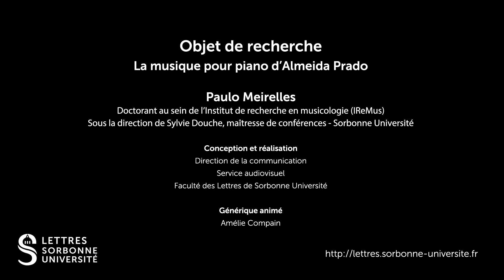Paulo Meirelles - La musique pour piano d'Almeida Prado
Doctorant à l’Institut de recherche en musicologie (IReMus), Paulo Meirelles travaille sur l’œuvre pour piano d’Almeida Prado, compositeur brésilien qui a vécu en France à la fin des années 60 – début des années 70. Dans ses partitions, il emploie beaucoup de mentions verbales, c’est-à-dire des indications de jeu très imagées comme par exemple : « comme une galaxie », « comme des étoiles ». Ses indications ont une grande influence sur l’interprétation.

Thèse sous la direction de Sylvie Douche, maîtresse de conférences - Sorbonne Université

Série Objet de recherche développée par la Direction de la communication et le Service audiovisuel Faculté des Lettres Sorbonne Université